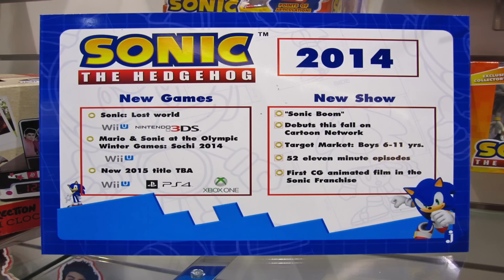Sonic rumoured for 2015, The Walking Dead ep. 2 coming soon & Killer Instinct's new free character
Today's gaming news! A new sonic game is rumoured to be coming for 2015, The Walking Dead ep. 2 is "just around the corner" according to developers TellTale Games and Killer Instinct's adds another character to its free play rotation.

PS4 mega sales, 50 million hours on Xbox One and Gran Turismo 6 news
Will PS4 sell out? Xbox One smells, and iOS 7 gets a gaming controller
Xbox One Preview: Hands-on with Dead Rising 3 and Forza 5